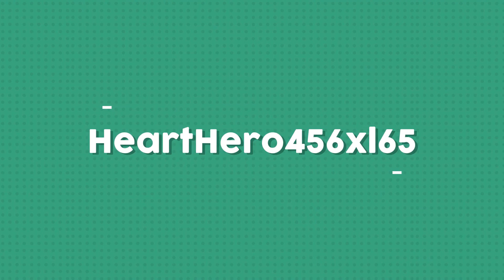Sly 2 band of thieves episode 30: Using global warming to fly in tornadoes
Like Movies, animation, and a crap ton of  Video Games.

If you want to see all the intro's I use for my youtube videos please use these links.